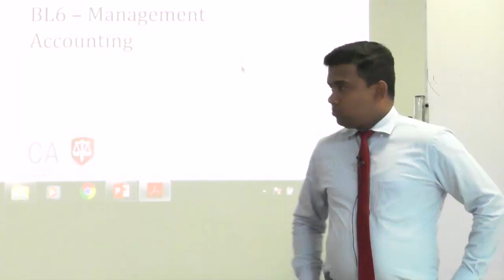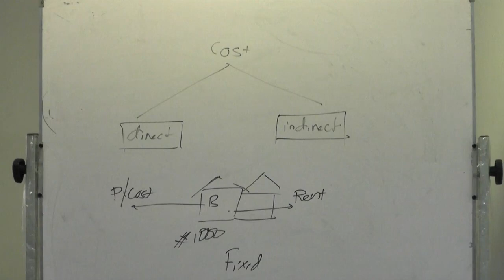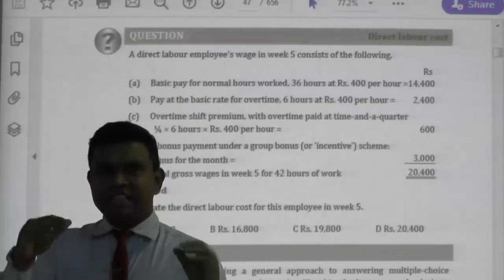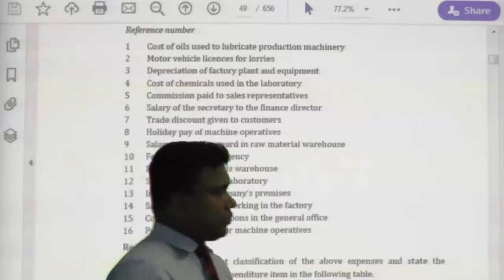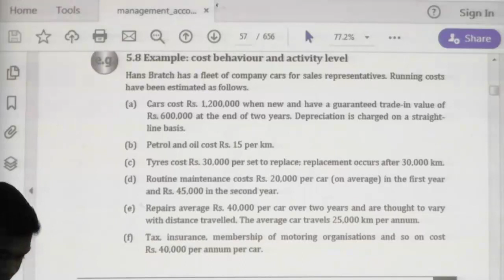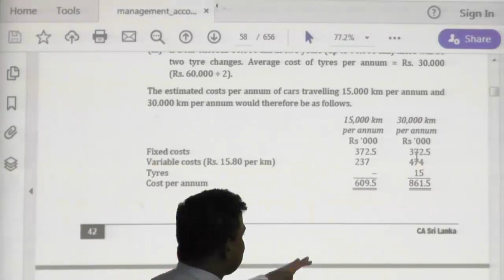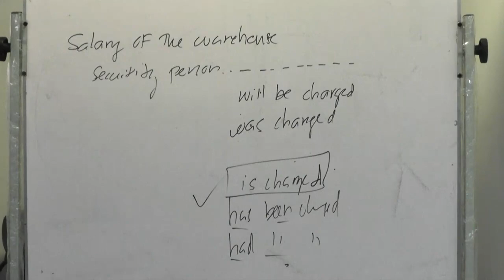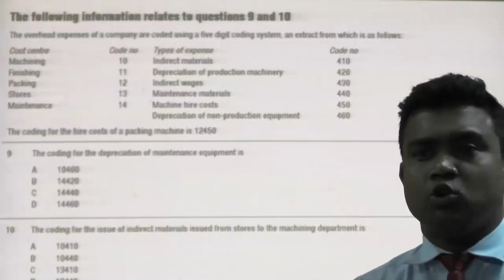BL6 BL2 Question Discussion - 15 Feb 2020